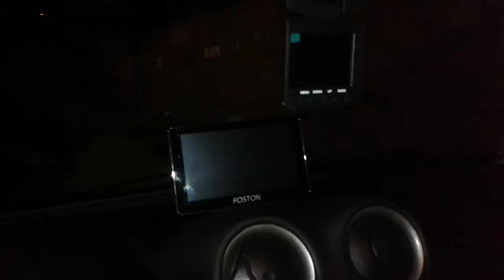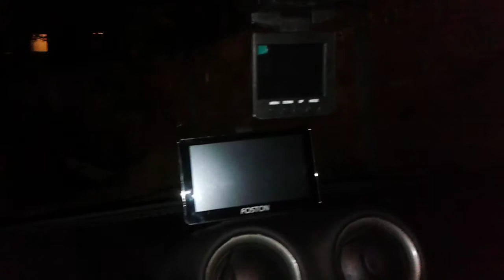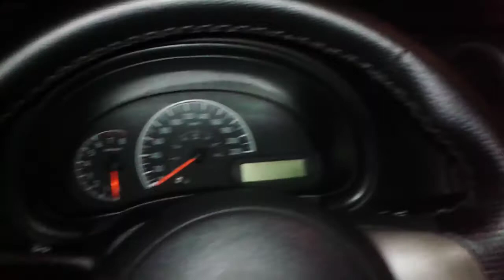Vídeo preparatório viagem ao Maranhão 2016